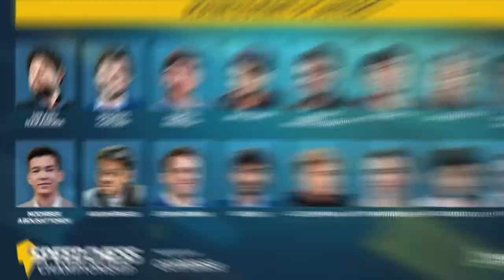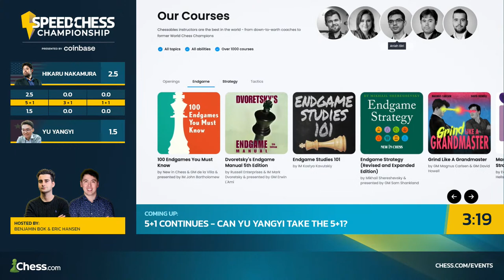Speed Chess Championship 2023 Round of 16 Part 1 | Hikaru v Yu Yangyi Fight To Advance | !coinbase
The 2023 Speed Chess Championship presented by Coinbase is the strongest online speed chess event in the world! Watch five-time champ Hikaru Nakamura take on a field including Magnus Carlsen, Alireza Firouzja, Fabiano Caruana, Gukesh D, and world champion Ding Liren, for their share of the $150,000 prize fund!